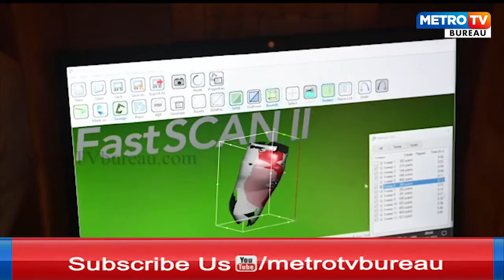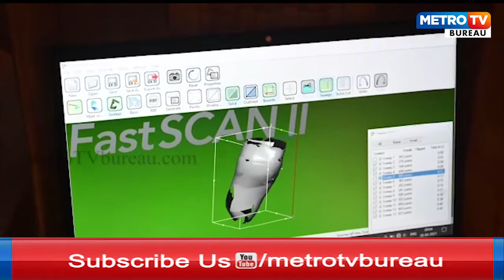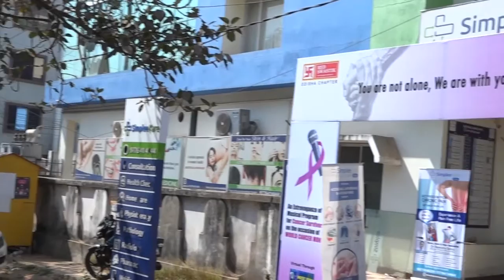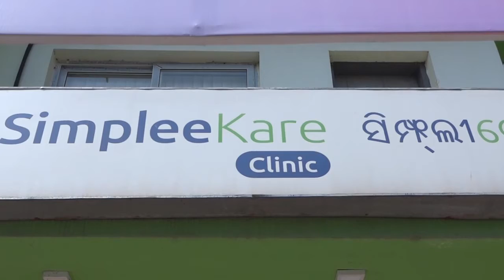କୁଷ୍ଠ ରୋଗୀଙ୍କ ପାଇଁ ଆଗେଇଆସିଲେ ସରକାର